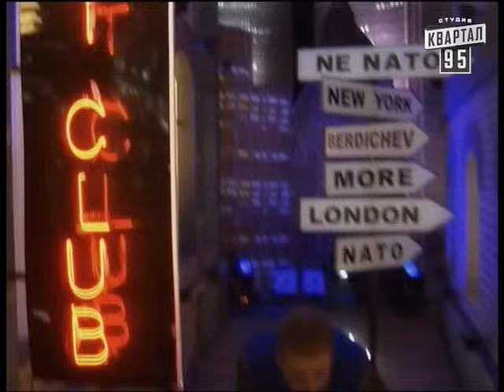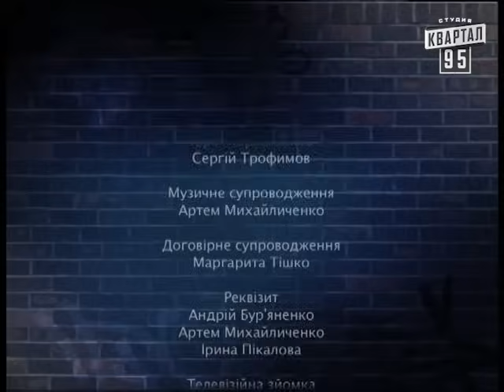Вечерний Квартал от 01.11.2008 | Закрытие Евро-2012 | Сталин | Наша Америкаша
Вечерний квартал, выпуск 34, 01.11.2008 - Торжественная церемония закрытия Евро-2012,Сталин,Наша Америкаша

Торжественная церемония закрытия Евро-2012;
И.В.Сталин об украинских политиках;
Договор между ОАО Америка и ЧП Украина;
Валерия настоящая или не настоящая?
"Наша Америкаша";
Новости нашего Квартала;
Группа "Салоцветы" и ВИА "Самоцветы";
Мужской гарем;
Валерий Жидков "Политические шахматы";
Номер на бис "Турецкий отель";
Интервью со Стасом Пьехой;
Выступление с украинким дубляжём;
Финальная песня;